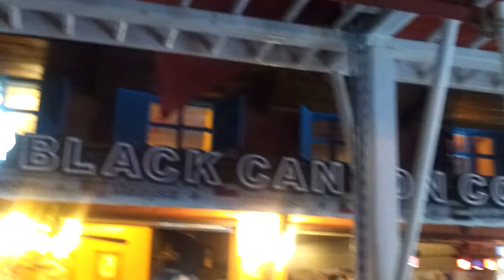Toney in kata beach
Desember 2013